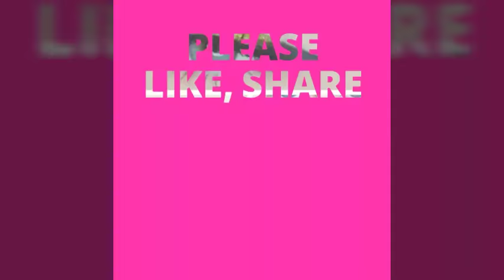Top 10 stylish hijab tutorials 2017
I hope you enjoyed these tutorials. Give me your feedback. Your suggestions will be highly appreciated.

I will remove the clip, video or come to an agreement.